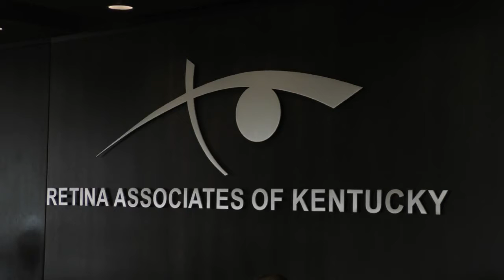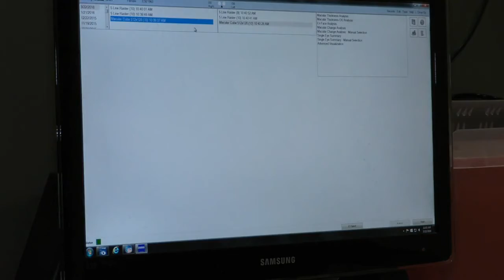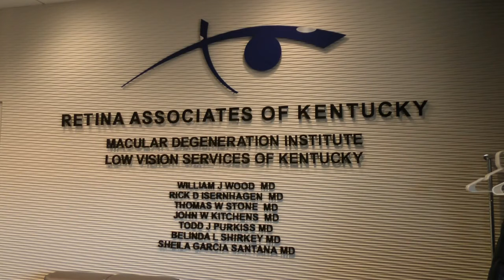Retina Associates of Kentucky Segment 1- Basics and Retina Inflammation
This is segment 1 from Retina Associates of Kentucky for StantonMD featuring Dr. Stone talking about eye basics, Dr. Kitchens with Malinda McMurry talking about retina inflammation.